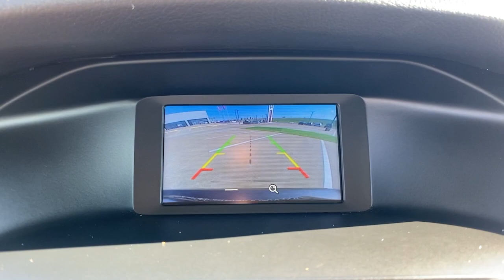2017 Ford Focus Weatherford, Fort Worth, Granbury, Saginaw, Dallas, TX NN611982A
Magnetic Used 2017 Ford Focus available in Fort Worth, Texas at Fort Worth Nissan. Servicing the Weatherford, Granbury, Saginaw, Dallas, TX area.

3451 West Loop 820 S

Recent Arrival! Clean CARFAX. Odometer is 16029 miles below market average!br2017 Ford Focus SEbrAwards:br  * 2017 KBB.com 10 Most Awarded Brands   * 2017 KBB.com Brand Image AwardsbrbrPlease note: Information provided is believed accurate but all specifications, pricing, and availability must be confirmed in writing (directly) with the dealer to be binding. The advertised price does not include sales tax, vehicle registration fees, finance charges, documentation charges, any other fees required by law or dealer added accessories. We attempt to update this inventory on a regular basis. However, there can be a delay between the sale of a vehicle and the update of the inventory. Prices include all dealer rebates and dealer incentives. Fort Worth Nissan is not responsible for any inaccuracies contained herein and by using this application you the customer acknowledge the foregoing and accept such terms. Reviews:br  * Rides comfortably for a small car; feels sporty and secure when going around turns; interior is quiet at highway speeds; lots of available upscale and high-tech options. Source: Edmunds